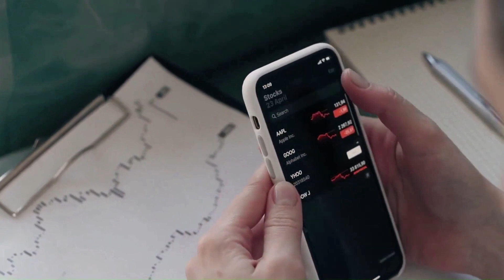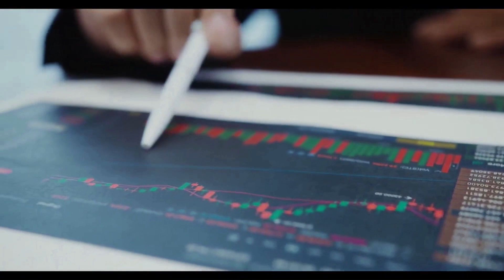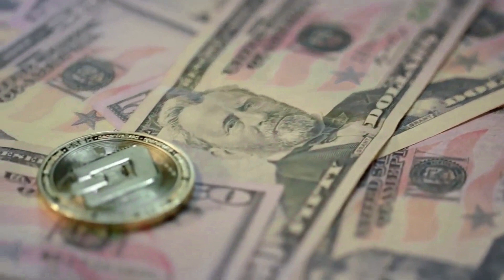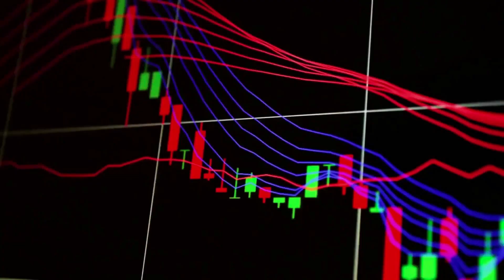AGIX WILL +650% AFTER THIS NEWS UPDATE?? - AGIX NEWS AND PRICE PREDICTION 2024-2024